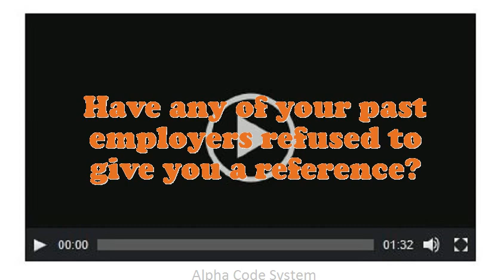Operator Heavy Equipment interview questions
Interview Questions for Operator Heavy Equipment.Why do you think you are eligible for the position of Operator Heavy Equipment?Give me an example of a high-pressure situation?What steps do you follow to study a problem before making a decision?What are you doing if you worked as an Operator Heavy Equipment?What are your professional objectives for an Operator Heavy Equipment?